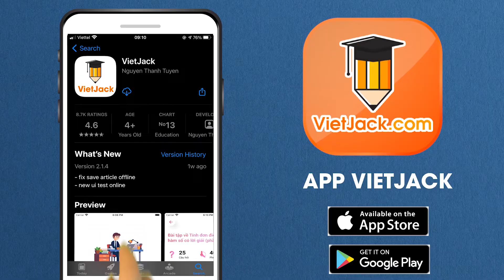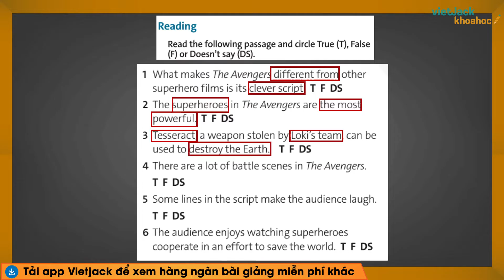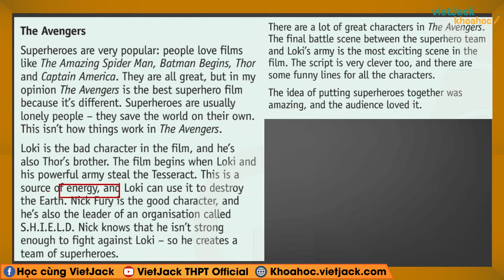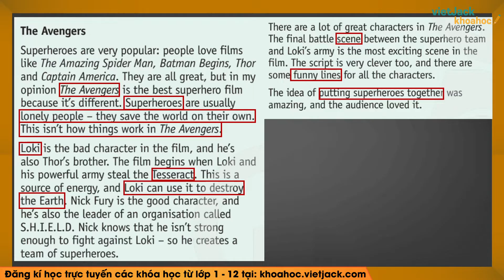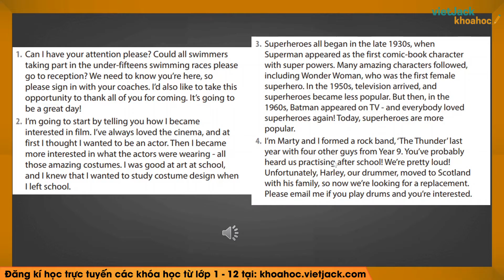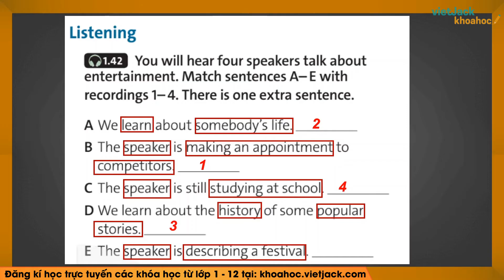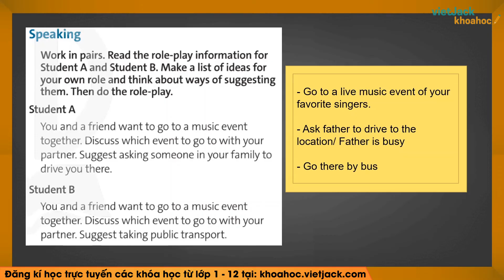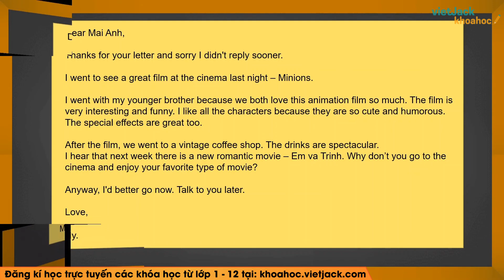Tiếng Anh lớp 10 Review Unit 3 - Trang 45 Friends Global (DỄ HIỂU NHẤT)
Bài giảng này cô sẽ giúp các em nắm chắc kiến thức về định nghĩa, các tính chất,... kiến thức trọng tâm bài Review Unit 3 trong chương trình Tiếng Anh 10 - Friends Global. Qua đó, các em có nền tảng kiến thức tốt để giải nhanh các dạng bài tập liên quan. Video này, cô cũng sẽ giải tất cả các bài tập của bài học này trong sách. Chú ý theo dõi bài học cùng cô nhé !

▶ Danh sách các bài giảng môn Toán 10 - Kết nối tri thức - Cô Khuất Thị Thùy Linh:
▶ Danh sách các bài giải môn Toán 10 - Kết nối tri thức - Cô Nguyễn Hà Nguyên:
▶ Danh sách các bài giải SGK Toán 10 - Chân trời sáng tạo - Thầy Kiều Văn Huy:
▶ Danh sách các bài giảng môn Ngữ văn 10 - Kết nối tri thức - Cô Hoàng Thị Hồng:
 ▶ Danh sách các bài soạn bài Ngữ văn 10 - Chân trời sáng tạo - Cô Bích Thủy:
▶ Danh sách các bài giảng Vật lí 10 - Kết nối tri thức - Cô Lê Minh Phương: